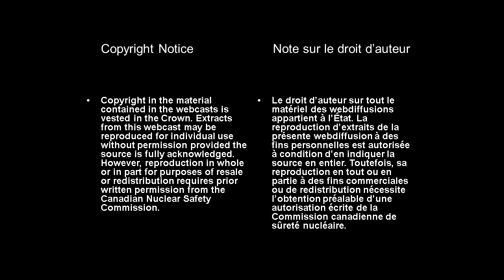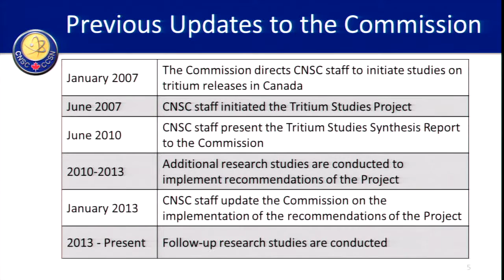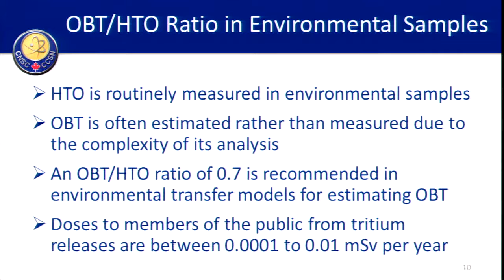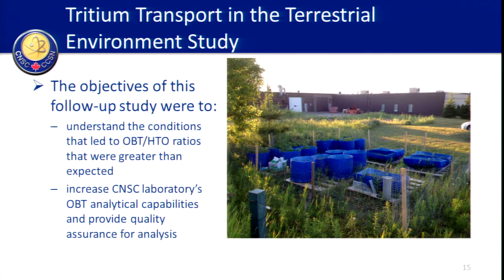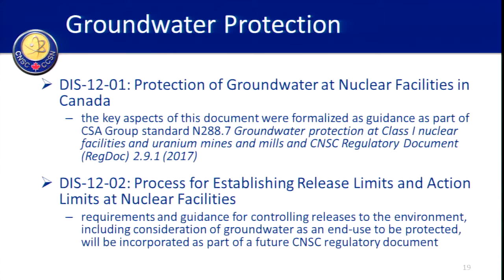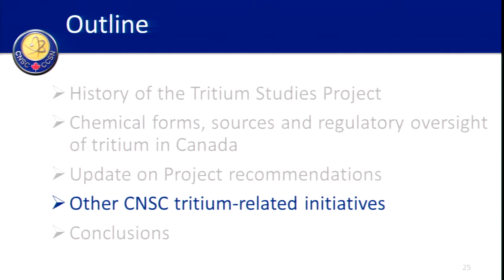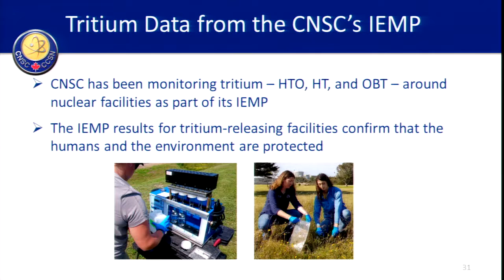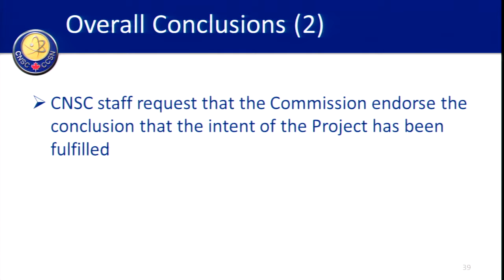CNSC staff present update on the Tritium Studies Project (Nov. 9, 2017)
On November 9, 2017, the Commission heard CNSC staff’s update on the implementation of recommendations from the Tritium Studies Project Synthesis Report.